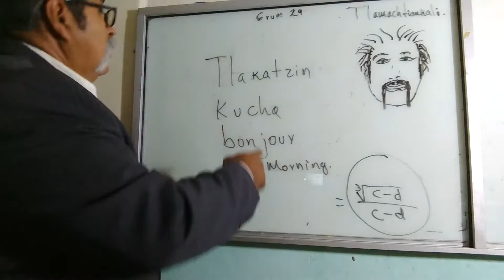Greetings for my friends of USA, France, and my beautiful México.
Saludos en lengua náhuatl, totonaco e inglés.